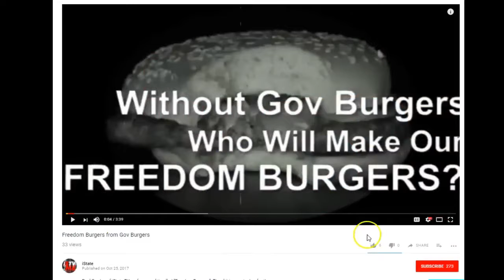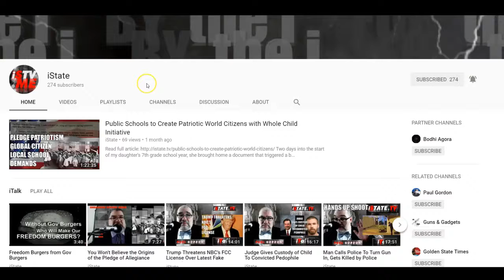Senate Social Media Hearing Portends Bad Things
Social Media Giants Face Senate Scrutiny
Senate Social Media Hearing, Senate, Social Media, Facebook, Twitter, Google

The US Senate is currently scrutinizing social media giants Google, Twitter, and Facebook over the allegations that Russia meddled in the US election using social media ad buys.  Watch this hearing very carefully.  I know we will.  I give you, for now, two excerpts from two media outlets, the Guardian and Tech Crunch.  You should notice in the Tech Crunch excerpt especially the pro-government slant this site has chosen to take regarding this hearing, not realizing, I am sure, that any door you open to government lets in much more government than you imagine you are letting in.

The net result of these hearings COULD RESULT in legislation that would create powerful regulatory controls on social media that, in the end, can be used against whatever political group thinks they might, at present, have an advantage granting government that power.